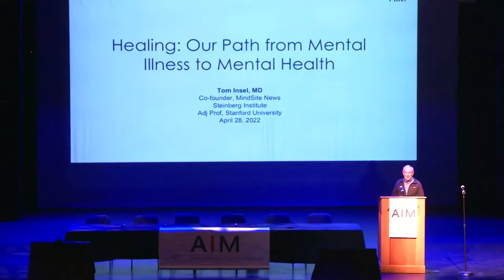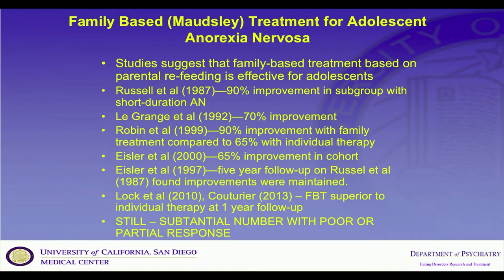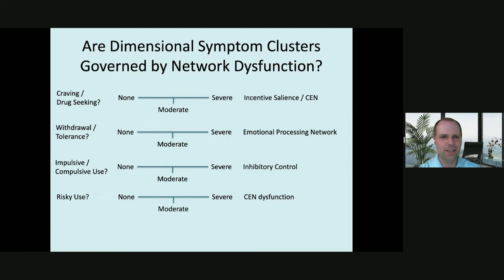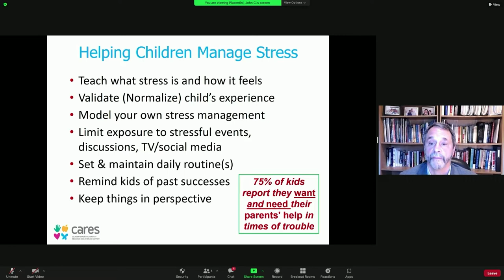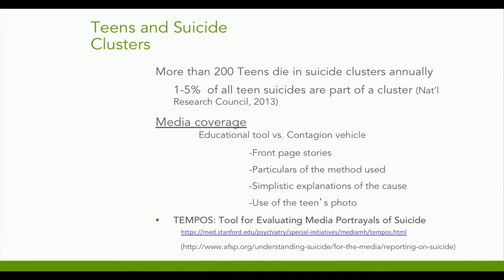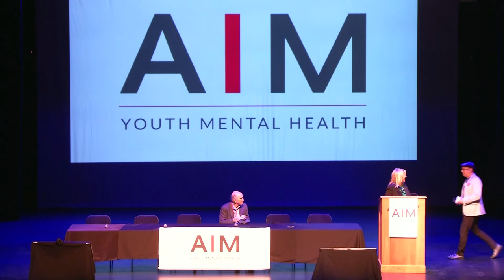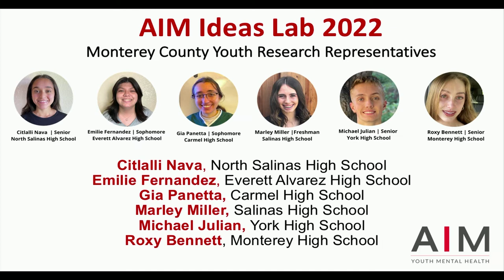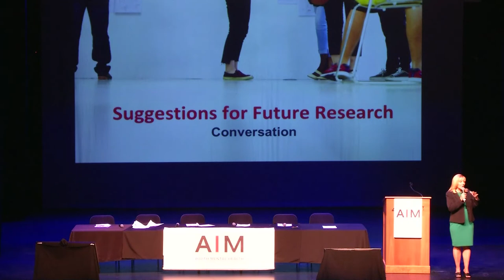AIM 2022 Scientific Symposium Care in the Crisis